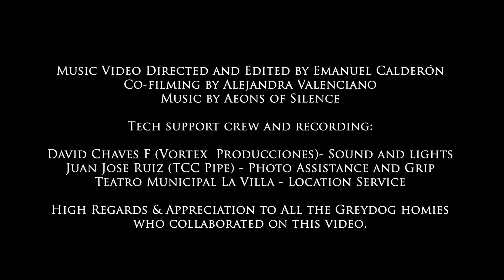Aeons Of Silence - Ad Astra ft. Tim Charles (Ne Obliviscaris) - Official Video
Aeons Of Silence - Ad Astra ft. Tim Charles (Ne Obliviscaris) Official Music Video

Lyrics:

Not in a thousand words shall Creation be confined
We are symbolic flesh
Visionaries of the stars
Ripples of the multiverse
Mistranslated by the rest
Set your place among the skies and void
Aim so high into the light

My hands are planets
My eyes the soul
Our hearts the core
We are the gods

ANIMI ORIGO CAELESTIS EST

The wisdom has been channeled
A dance in the Solar System, reunited once again
Let us reclaim our fate, embody our origin and stand your place
A choir from the core, a spiraling dance

The origin of the Soul

The misty dust of expansion
Rooted within our veins and blood
We will walk among our kinsman
Growing between men
To conquer the time by our hands

Ad Astra Per Aspera
Ad Astra to the stars
Ad Astra Lux et Gloria
Ad Astra through the dark

Credits:
Direction & Edition: Grey Dog Films (Emanuel Calderón).
Co-Filming: Alejandra Valenciano.

Recording Equipment by:
David Chaves F.
Juan Jose Ruiz.

Photo Assistance:
Teatro Municipal La Villa. Desamparados - Costa Rica.

Music Mix & Mastering:
Marco Papiz - PLYGRN Studio

Music recording and editing by:
Jose Pablo Jimenez.